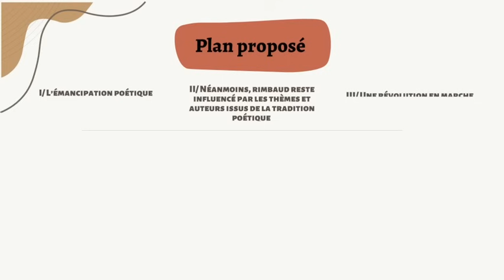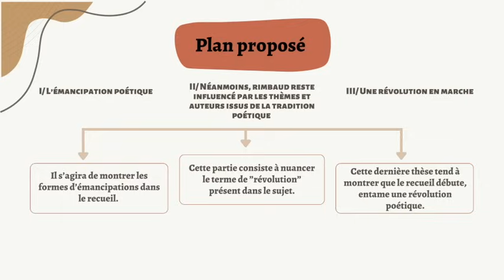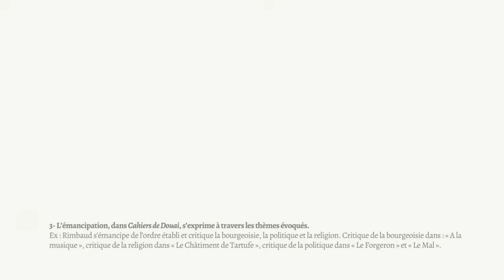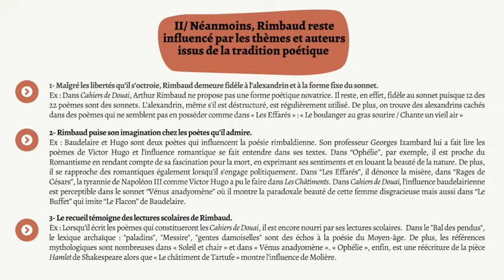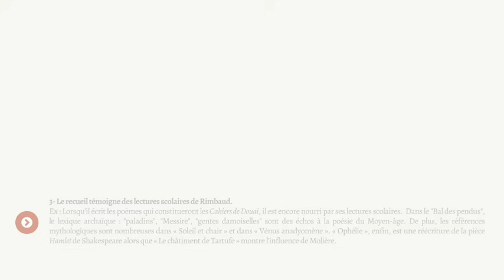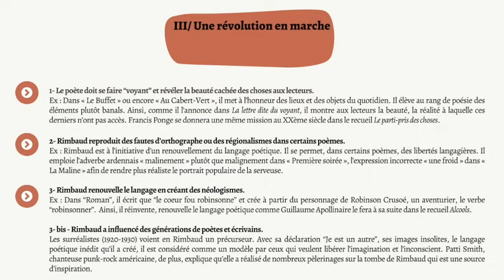DISSERTATION GUIDÉE SUR CAHIERS DE DOUAI, ARTHUR RIMBAUD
Dissertation pas à pas sur un sujet portant sur le recueil Cahiers de Douai d'Arthur Rimbaud :

selon vous, le recueil Cahiers de Douai incarne-t-il une révolution poétique ?